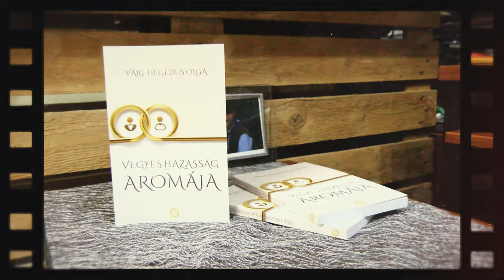VEGYES HÁZASSÁG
VÁRI-HEGEDŰS OLGA SZERZŐ,
VEGYES HÁZASSÁG CÍMŰ KÖNYVÉRŐL

ÉRDEKLŐDNI A SZERZŐNÉL.